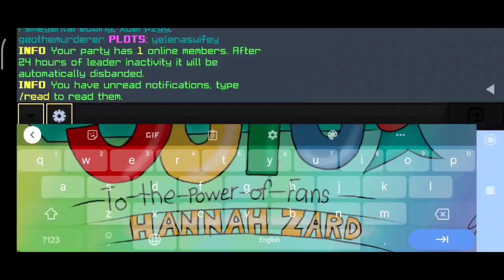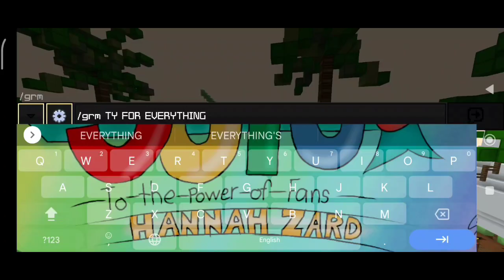Farewell, BrokenLens...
NOTE: This video is a speech about all the experience and the memories I had. Not all of them are either facts or caps, it is what I have heard and thought about.

Thank you for 7 years of memory, BrokenLens.

( Lazy to add more Channels )

Texture Pack Review by ItsAl0ne

In-Game Name - HannahZard22
Region - Asia
I Usually Play At -
• Mineplex Parkour Housing
• Hive DeathRun
• Hive Hide&Seek
• Hive MurderMystery